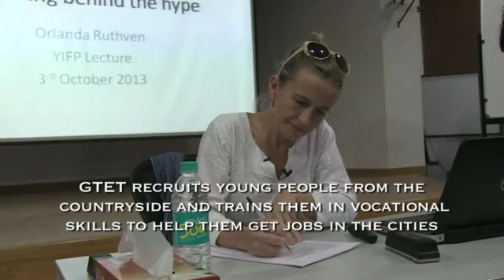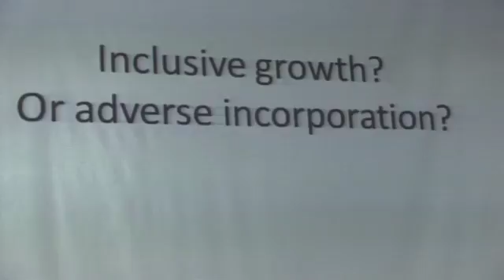Jungle Sisters - Taskovski Films Festival dei Diritti Umani di Milano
Sezione DOC in concorso, info: wwwfestivaldirittiumani.it